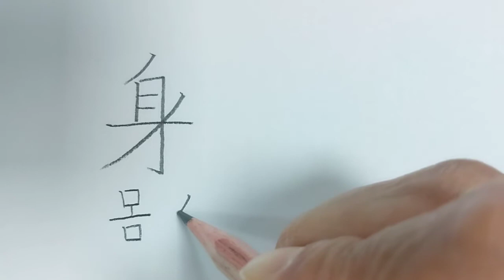(천자문) 몸신_147 개차신발 [연필로 쓰시는 걸 추천드려요.]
몸 신, 뜻은 '몸' 입니다.
 '개차신발'의 세 번째 글자입니다.
천자문은 사자성어로 구성되어 있습니다.